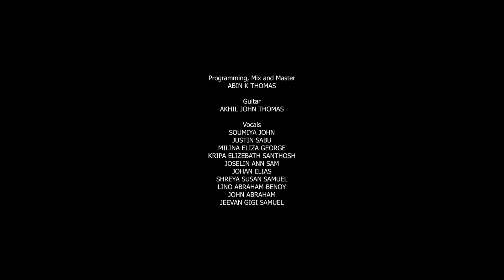Christmas Virtual Mashup 2020 | Muzic Monks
The best way to spread Christmas cheer is to sing loud for all to hear. Christmas , the season of hope and joy. Amidst all the sufferings of the pandemic, this season of good news has brought us 'the good news' of the vaccine. Adding onto that happiness we present before you 2020 Christmas Virtual Mashup.

Cover Song Credits:

Singers :
Soumiya John
Justin Sabu
Kripa Elizebath Santhosh
Milina Eliza George
Joselin Ann Sam
Johan Elias
Shreya Susan Samuel
Lino Abraham Benoy
Jeevan Gigi Samuel
John Abraham

Guitar: Akhil John Thomas

Programming, Mix and Mastering : Abin K Thomas

Edits and colouring : Jeevan Gigi Samuel

Poster Design: Justin Sabu